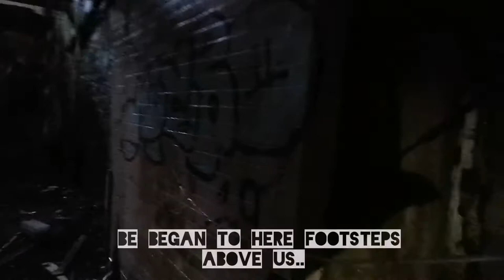Abandoned School (Urbex/Derelict) - Scotland 22/08/2020